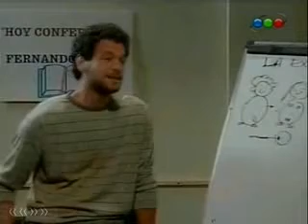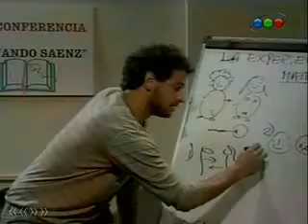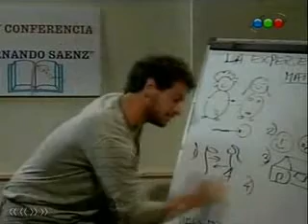BUENOS VECINOS 103 Ep.1